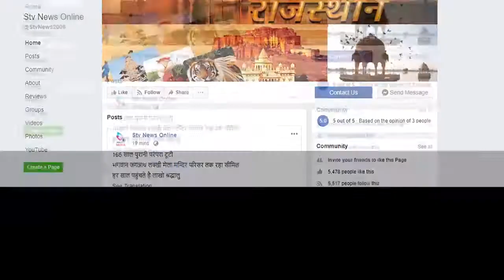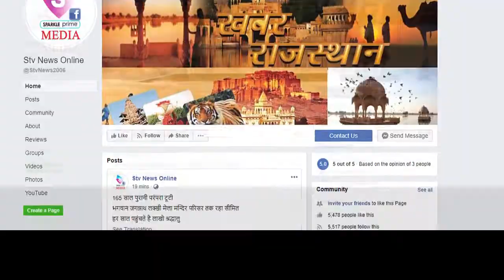स्पा सेंटर की आड़ में चल रहे देह व्यापार पर दबिश...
9 युवतियो व 3 युवकों को किया गिरफ्तार
भिवाड़ी में कृष मॉल व सुखम टावर में चल रहे दो स्पा पर हुई एक साथ कार्यवाही